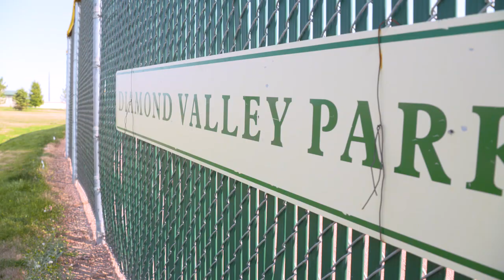The Future is Here: Co-Founder Ryan Spilborghs Introduces Future Legends Complex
Introducing Future Legends Complex! Co-Founder and former Rockies outfielder Ryan Spilborghs shares details of this premier sports and entertainment facility. Featuring 118 acres of sports, entertainment, and retail development, Future Legends Complex will house state-of-the-art playing facilities, a professional stadium and potential professional sports organizations, dorm-style lodging for tournament participants, as well as hospitality options, restaurants and other amenities on-site.